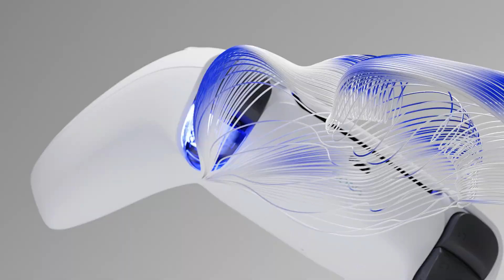PS5 المحفزات التكيفية | ألعاب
تعامل مع مشغلات تكيفية غامرة ، تتميز بمستويات مقاومة ديناميكية تحاكي التأثير المادي للأنشطة داخل اللعبة في ألعاب
PS5 ™
مختارة